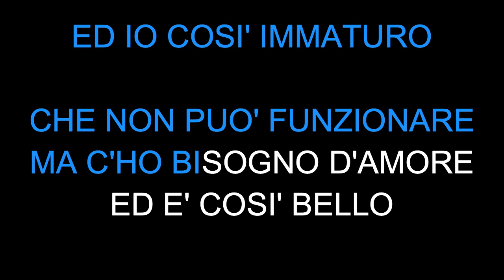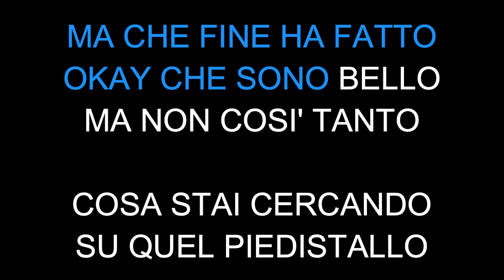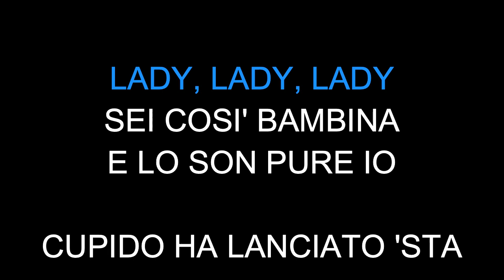Sangiovanni Lady - Karaoke